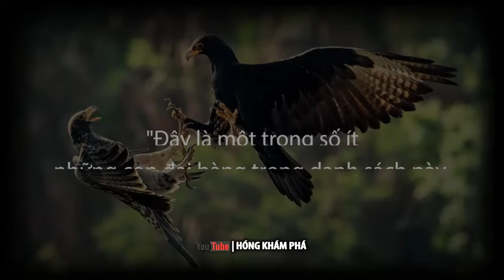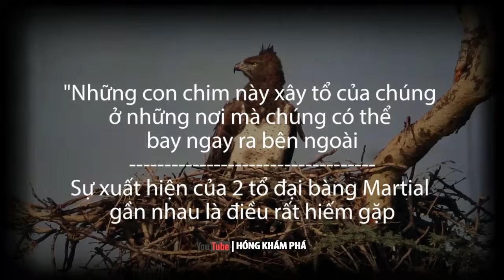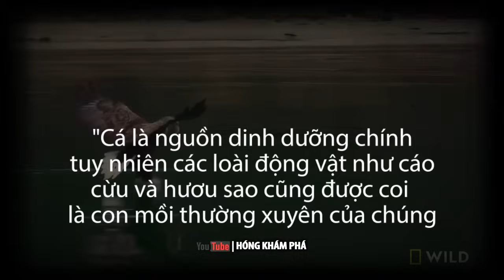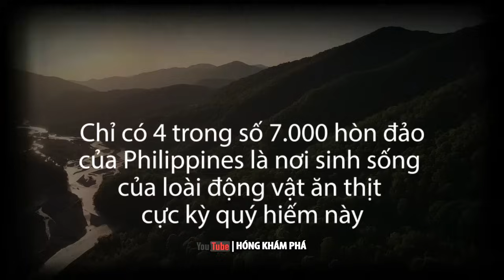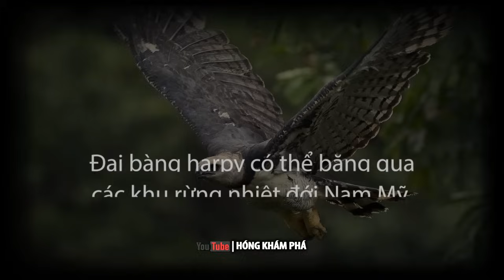Top 10 Loài ĐẠI BÀNG Khỏe Nhất Thế Giới - HKP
Top 10 Loài ĐẠI BÀNG Khỏe Nhất Thế Giới - Đây là danh sách TOP 10 loài đại bàng mạnh mẽ nhất trái đất, do Hóng Khám Phá lựa chọn. Danh sách vẫn còn nhiều thiếu sót mong các bạn góp ý kiến thêm. Cám ơn các bạn
Chúc các bạn có những giây phút thư giãn vui vẻ bên gia đình và người thân..